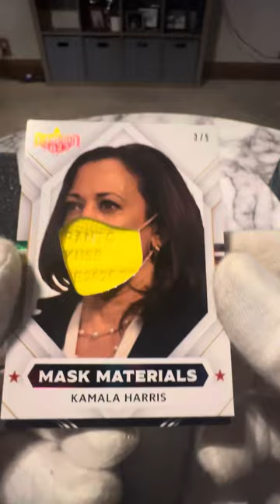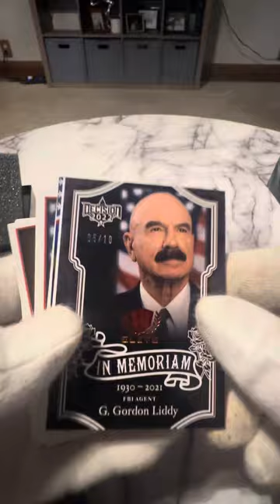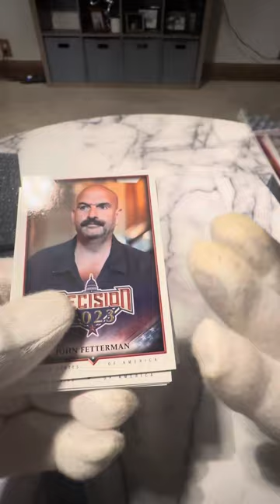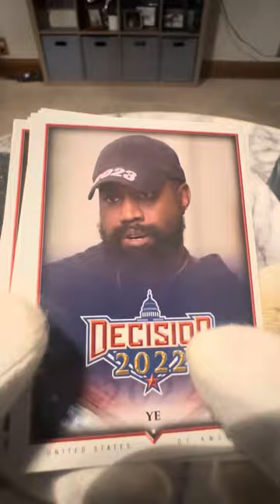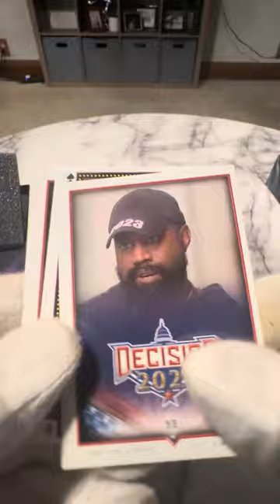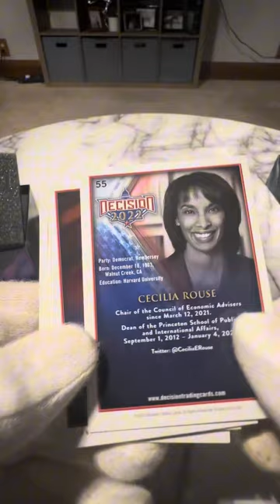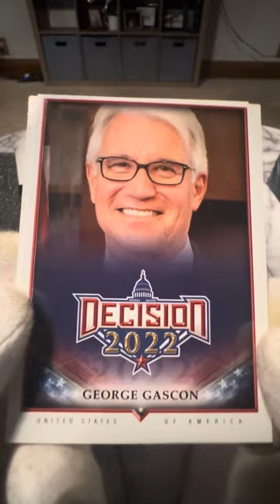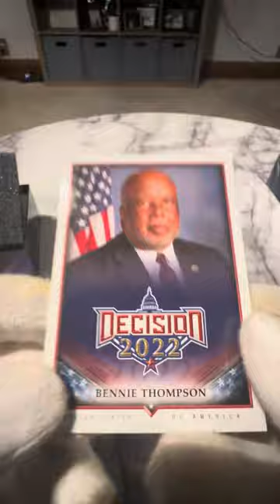cards politics hobby election republican democrat fun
Hobby box of Decision 2024 politics